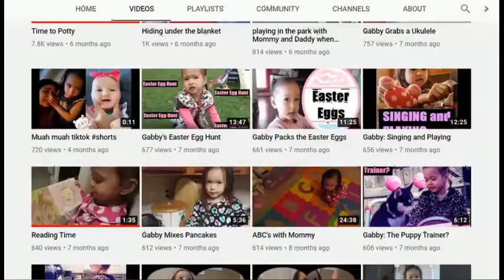Let singing about butterfly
Gabby starts singing at a very very young age, at that moment I know she likes to sing.
To enhance that, I always sang, just random, sometimes I even just made up some song, I talk to her sometimes in a song and as she is growing she loves to sing, she dances and even made her day experience into a song! and here is one of those examples.

We will have birthday raffles, This June 13, 10 AM Pinas time,
details information can be all seen in my Premiere, like below. So, please share.